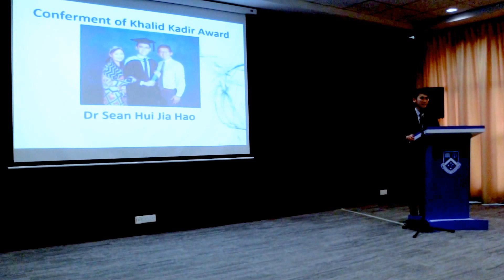Speech by Dr Sean Hui Jia Hao